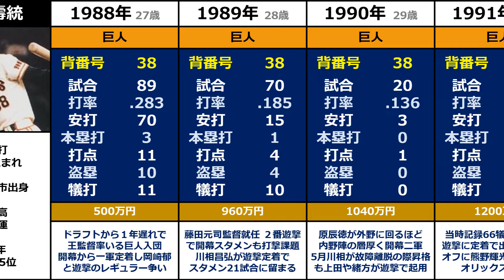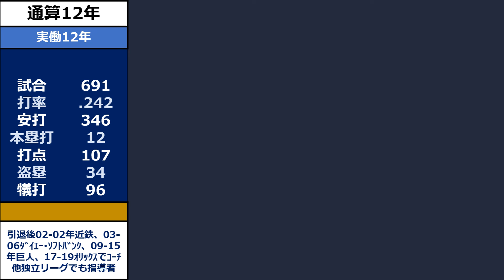プロ野球【勝呂壽統（博憲）】『好打と守備でチーム支えオリックスでは日本一に貢献』◆年度別成績+年俸◆（すぐろ・ひろのり）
千葉商業高校では2年春の千葉県大会で準優勝。
日本通運では1986年の都市対抗では、山越吉洋と二遊間で活躍。

1986年のドラフト会議で読売ジャイアンツから5位指名を受け、1987年ののシーズン後に巨人と契約して入団した、勝呂壽統（博憲）選手のプロ野球での成績です。